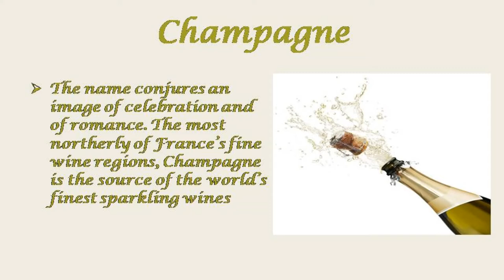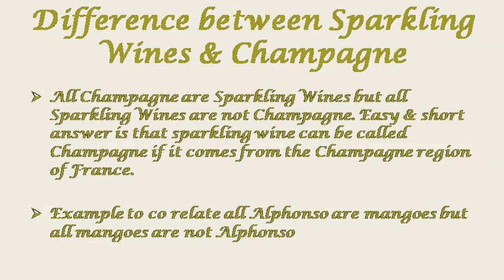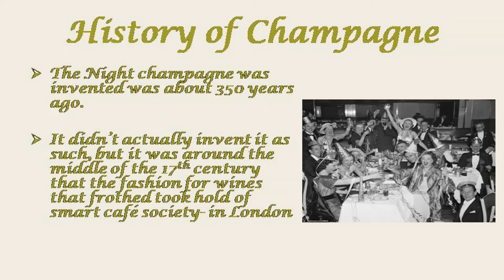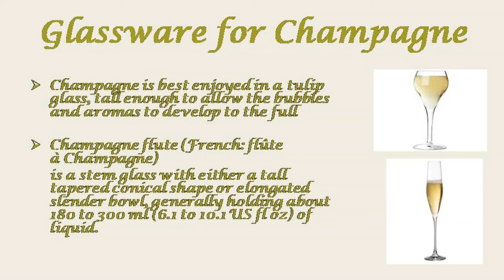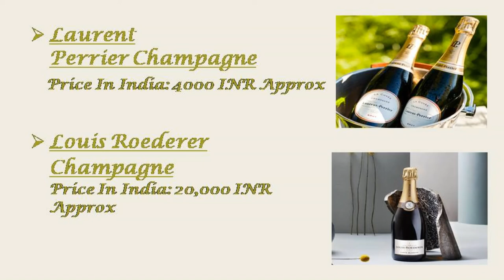what is Champagne|| Interesting history of champagne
difference between sparkling wine & champagne
interesting history of champagne
champagne simplified
is champagne made from grapes
popular brands of champagne
enjoy your Champagne